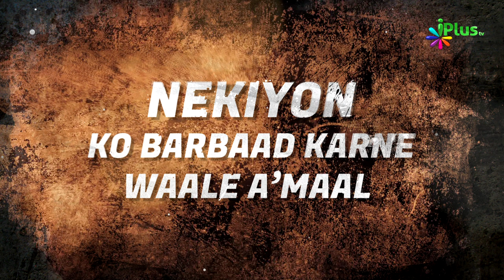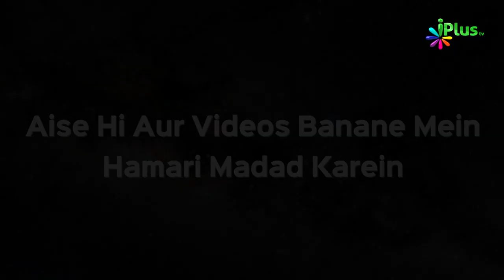Haraam Kamayi | Nekiyon Ko Barbaad Karne Waale Amaal Ep 07 | Shaikh Abdur Razzaq Jamaie | iPlus TV